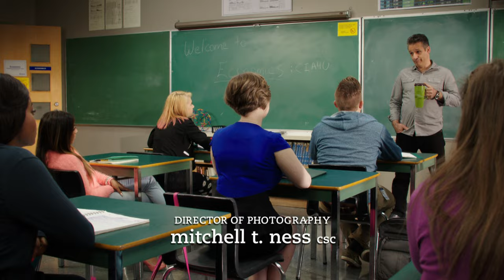Degrassi: The Next Generation 1401 - Smells Like Teen Spirit | S14 E01 | HD | Full Episode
Clare has a serious dilemma that will affect her entire future and confides in Alli and Jenna. Zoë sees red when Becky tells her she’s too much of a distraction for the power cheer team. It's time for Zoë to bring Becky down, literally! Miles and Tristan are getting close. But with his campaign in full swing, Mr. Hollingsworth is worried his son’s behaviour could damage his political prospects. An upset Miles decides to take “annoying” his father to a whole new level.